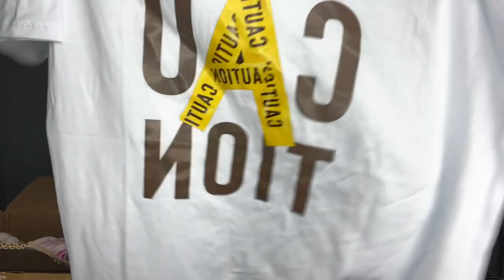Lo que pedí vs lo que recibí / Cyber Monday /Shein | Jansy Arencibia